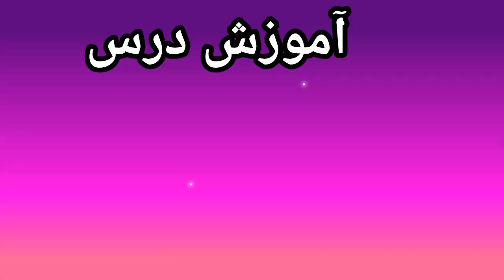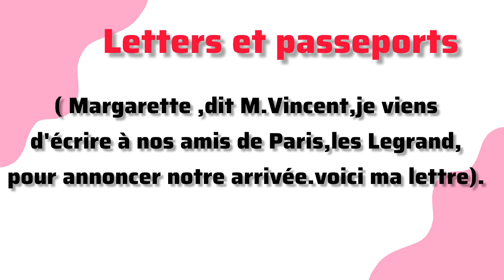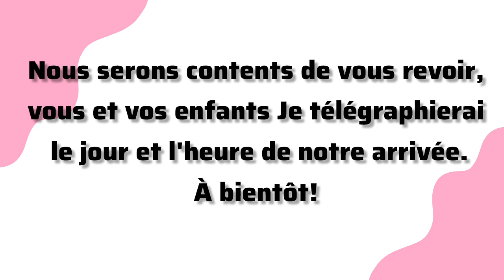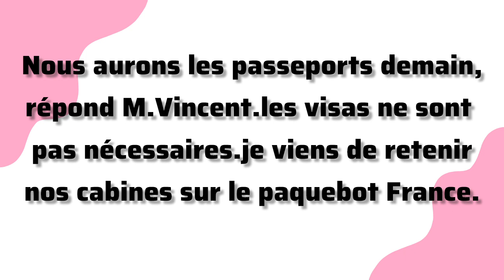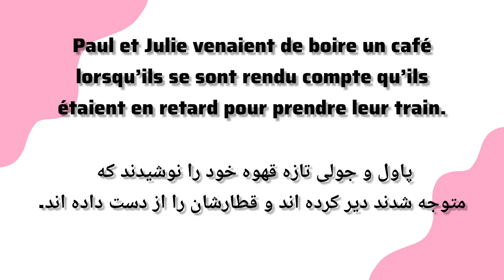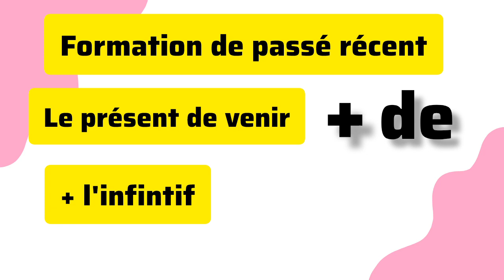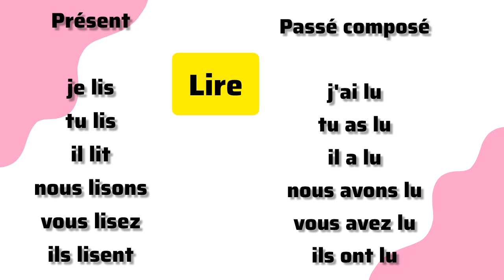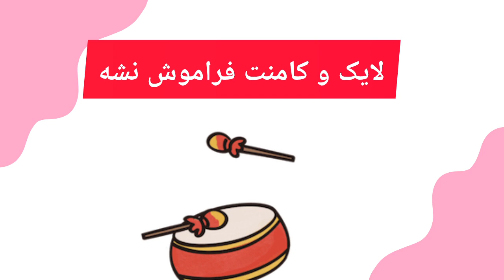آموزش زبان فرانسه؛ آموزش درس 23 از متد Mauger؛ به همراه گرامر گذشته نزدیک به صورت کامل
کتاب موژه کاملترین کتاب برای تدریس خصوصی و خودخوان است و شامل مجموعه کامل گرامر و مکالمه میباشد.
civilisation francaises، civilisation francaises
شرح:
این کتاب اولین کتاب از مجموعه ای است که شامل چهار جلد است. گرامر به طور خاص برای خارجی ها نوشته شده است و نه تنها یک روش اصلی برای آموزش زبان فرانسه به عنوان یک زبان خارجی است، بلکه منبع اطلاعاتی در مورد فرهنگ و تاریخ فرانسه است

دوستان عزیز از طریق لینک زیر من را در ارائه هر چه بهتر دروس یاری کنید
و این هم آدرس پیج اینستا برای ویدئوهای کوتاه و مفید

در این کانال آموزش زبان فرانسه گام به گام و برای مبتدی ها از صفر و پایه تا پیشرفته برای سطوح بالاتر آموزش داده می‌شود.این آموزش‌ها از مبتدی تا پیشرفته با بهره گیری از بهترین  و جدیدترین متد  اموزشی دنیا تدریس میشود. اموزشی  جامع و کامل با تکنیکهای کاربردی و مهم که یادگیری سریع شما را در منزل سبب می‌شود. # اموزش_ زبان_ فرانسه_ صفر_ صد# یادگیری_ سریع_ فرانسه_ در_فرانسه # قیود_ فرانسه# مکالمه_ فرانسوی #  انواع_جملات_فرانسوی# اصطلاحات_ عامیانه_ کف_ خیابانی

من مهسا مرادی هستم.کارشناس ارشد  زبان و ادبیات. فرانسه از دانشگاه فردوسی مشهد همانطور که میدانید از لحاط سطح زبان فرانسه بعد از دانشگاه تهران رتبه دوم را در  سطح کشور از لحاظ سواد علمی فرانسه در بین دانشجویان دارا میباشد .بنده حقیر هم از این دانشگاه فاخر فارغ التحصیل شدم.از سال ۱۳۸۲ مشغول تدریس زبان فرانسه هستم.در آموزشگاهای کیش و کانون زبان ایران سالها تدریس کردم.متد های مختلفی هم تدریس کردم تقریبا تمام متدهای جدید و به روز.در حال حاضر تدریس آن‌لاین دارم و در دانشگاه فنی و حرفه ای مشغول به تدریس هستم.متون زیادی هم ترجمه کردم و در فنون ترجمه تجربه ی کافی و وافی دارم.از  ابتدای سال ۲۰۲۳ تصمیم گرفتم تجربیات خودم رو در پلت فرم یوتوب به صورت رایگان با شما اشتراک بگذارم و تدریس رایگان فرانسه رو شروع کردم.امیدوارم که گام‌های کوچک و اندک من در راه پیشرفت زبان فرانسه شما عزیزان مفید فایده واقع شود.